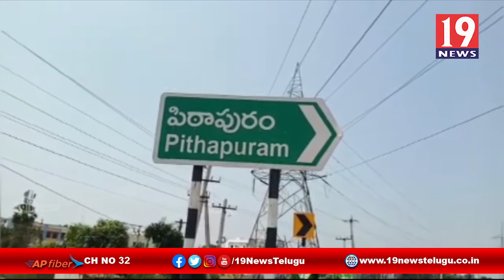పిఠాపురం శ్రీవీరాంజనేయ లారీ ఓనర్స్ అండ్ వర్కర్స్ అసోసియోషన్ నూతన కార్యవర్గ ఎన్నిక -తూ,గో జిల్లా